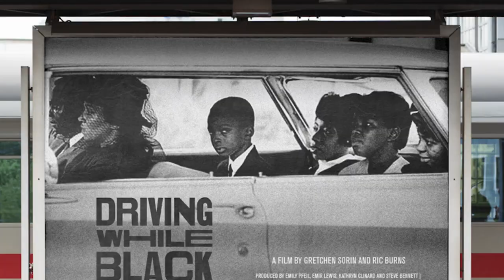Joe Louis Walker - The Blues & Recording the "Driving While Black" Soundtrack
Driving While Black is a 2-hour documentary examining the history of African Americans on the road from the 1930s to the 1960s and beyond. Acclaimed historian Dr. Gretchen Sorin and Emmy-winning director Ric Burns collaborated to create this groundbreaking depiction surrounding race, space, and mobility in America.